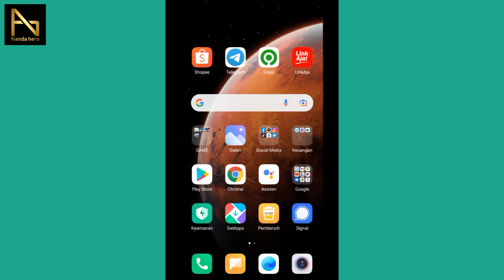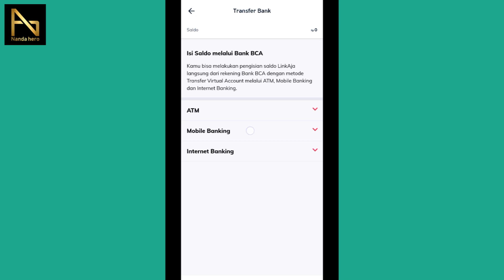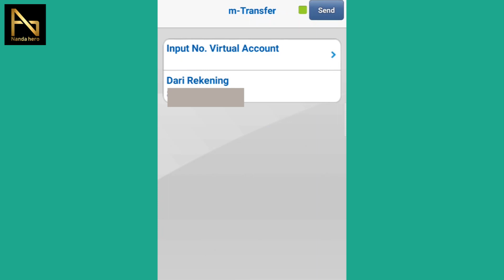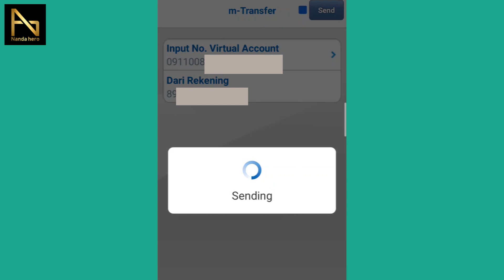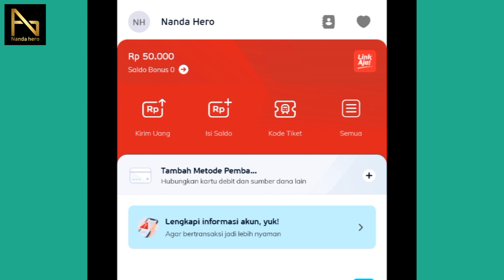Cara TopUp/Mengisi Saldo LinkAja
Di video kali ini saya tunjukkan tutorial cara melakukan topup LinkAja. Mengisi saldo akun LinkAja terdapat beberapa metode pembayaran. Mungkin kita bisa melakukan pengisian saldo LinkAja di Indomaret, alfamart, dari Dana, Ovo, Gopay, ATM BRI, Brimo, ATM Bersama, dan pakai pulsa. Namun di sini saya top up saldo Link Aja lewat M Banking BCA atau aplikasi BCA Mobile dengan biaya admin Rp1.000 untuk akun LinkAja yang belum diupgrade.

⌚ Timestamps
0:00 Opening
0:11 Cara TopUp LinkAja
2:00 TopUp LinkAja di BCA Mobile
3:56 Berhasil Isi Saldo LinkAja
4:12 Closing